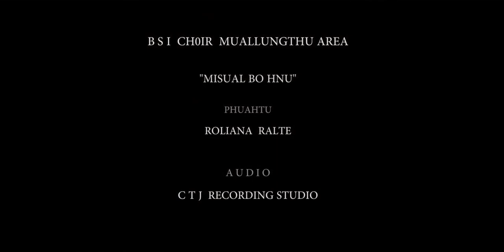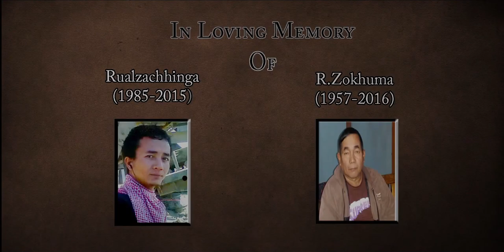BSI CHOIR : Muallungthu Area - Misual bo hnu (Official Music Video)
Phuahtu : Roliana Ralte
Audio : CTJ Recording Studio

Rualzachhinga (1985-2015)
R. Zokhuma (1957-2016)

Special Thanks to - Upa C. Hrangzawna